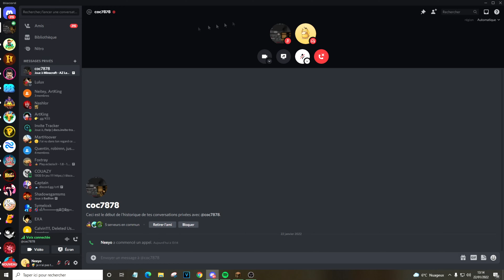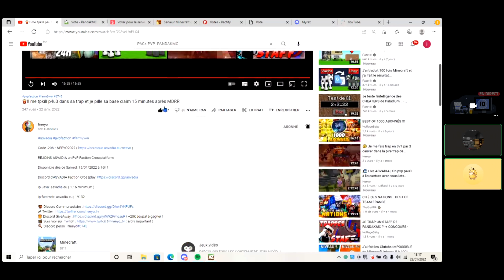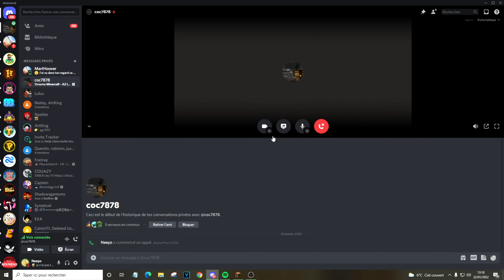🕵️‍♂️ Vérif de TOBI 11 ans, à la fois fan & hater de Neeyo !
🎬 Suis moi sur Twitch ( archi important )

Rejoignez PandakMC  un serveur PvP Faction 100% Farm2Win
Rejoignez-nous de la 1.8 à la 1.16

 ►► PLAY.PANDAKMC.FR ◄◄

Caractéristiques du serveur :

• Classement des meilleurs factions
• +15 classements individuelle
• + de 400 quêtes
• Un système de métiers évolutif
• Des évents réguliers
•  Du pvp en continu
• Une gameplay évolutif
• Plusieurs années d'expériences

▬▬▬▬▬▬▬ • Information • ▬▬▬▬▬▬▬

Bref vous l'aurez compris je suis un joueur pvp faction ;)